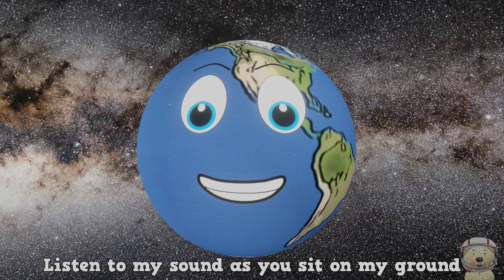Planet Song Earth | Planets for Kids | Solar System Song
The Earth Planet Song for Kids! Learn all about the planets of our Solar System with this song/rap! Planets for kids – learn all about Planet Earth with the help of Earth, Neptune, Uranus, Venus, Saturn, Jupiter and Mars!. Listen to the singing planets as they teach you about our Solar System.
Planet Earth is where we live and is home. Learn all about this incredible planet with this new Planet Song from Toy Time Town! Planet Earth is the only known Planet with life in The Solar System.

If you love Planet Songs for kids, then you will love this fun but educational video from Toy Time Town! Learn space facts and comparisons while singing along to this cosmic song!

Toy Time Town bring you this Space video for Children in their unique, educational, funny and enjoyable way. Watch as Mercury, Venus, Earth, Mars, Jupiter, Saturn, Uranus and Neptune all star in their kid’s videos. They sing, dance and joke their way through their videos, all while teaching you all about Space and The Solar System.

Whichever your favourite Planet is, you will learn fun, cool facts here! Whether it is about Planets, our Solar System, Galaxy or Universe! These videos are made to entertain and educate kids equally. Each planet in our Solar System is fascinating in its own way. See what makes them such interesting planets in The Solar System, Space and the Universe. Children, families and adults alike, will find these videos about the Solar System and planets interesting and fun!

As always in Toy Time Town, as well as learning, have lots of fun!

Lyrics – Toy Time Town 2022

Image credit to BornCG Additional footage used from Pixabay under